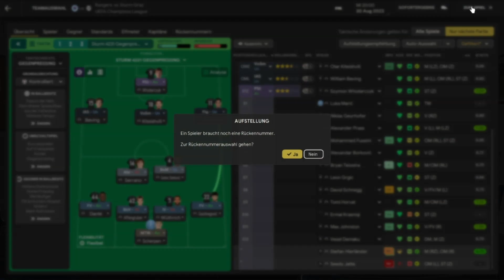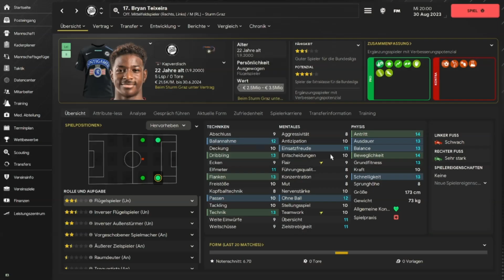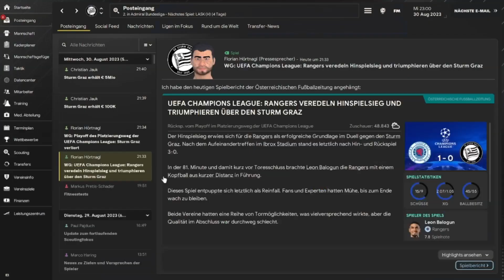SK Sturm Graz: CL-Quali Rückspiel: Rangers - Football Manager 2024 (RedWineLover17)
Wir versuchen das Unmögliche zu schaffen und doch noch in die Champions League Gruppenphase aufzusteigen.

RedWineLover17 versucht die Dominanz von Red Bull Salzburg im österreichischen Fußball zu brechen.